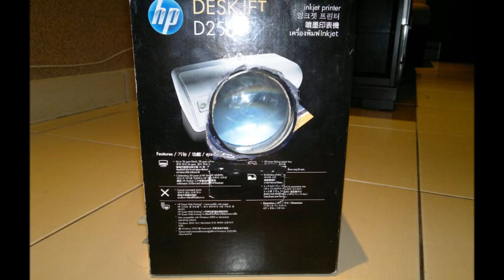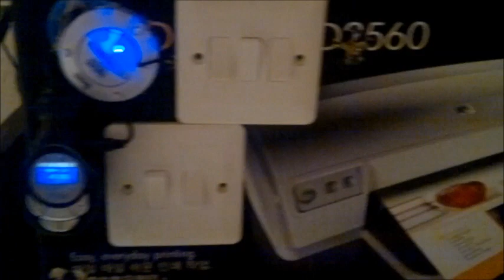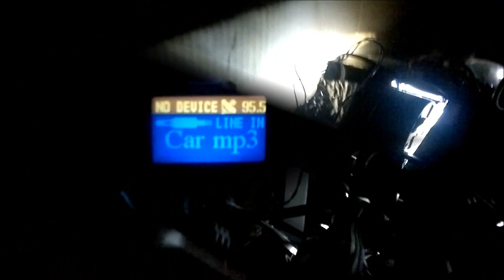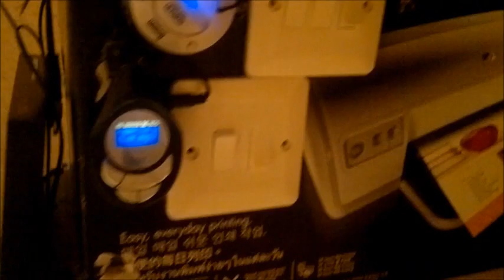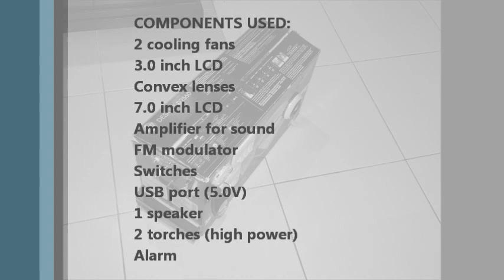Homemade Projector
This was my first ever homemade projector. It needs modification which I already did it. In this projector I used just 5W LED without fresnel lens, due to which the projection was not bright enough and I modified it with 100W LED with fresnel lens, and instead of using printer box, I fixed it in tool box :) ALHAMDULILLAH.

By
Syed Abdullah Medni